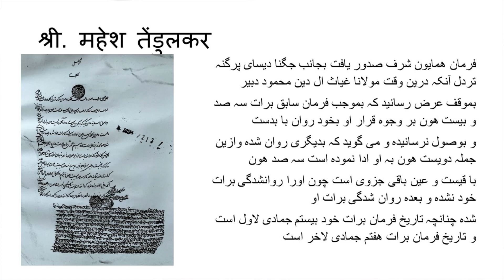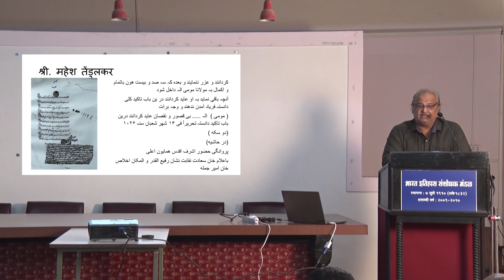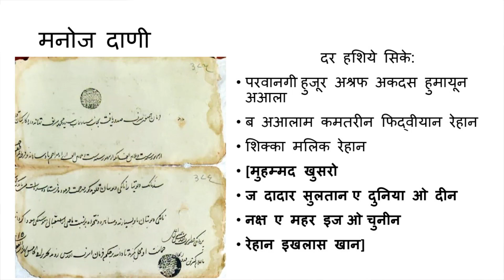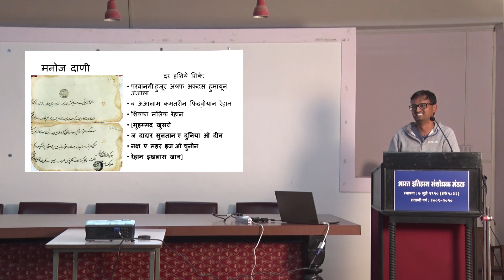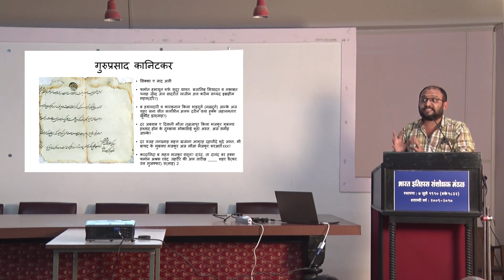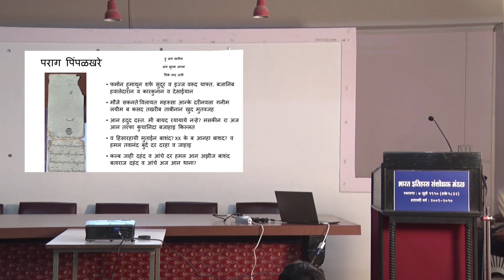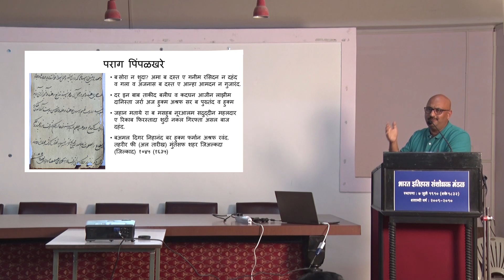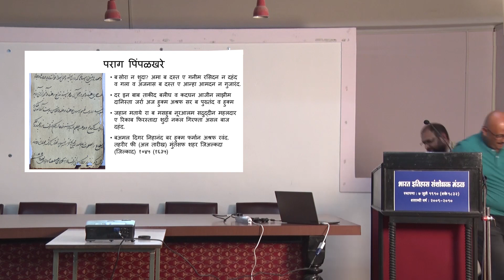B.I.S.M. PAKSHIK SABHA 20 November 2022 | Adilshahi Farmane | आदिलशाही फर्माने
Paper presentation on the unpublished Adilshahi Firmans.
Presented By Mahesh, Tendulkar, Manoj Dani, Parag Pimpalkhare and Guruprasad Kanitkar

Presided by: Gajanan Mehendale, Renowned Historian

Day and time: Sunday 20 November 2022,

Venue: Potdar Hall, Bharat Itihas Samshodhak Mandal.